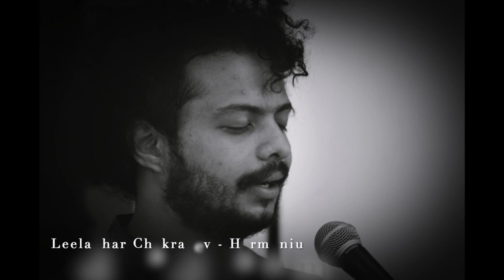Raag Ramkali | Jaydeep Vaidya | Dasara Pahat | Shuddhanaad | Bandish Madhyalaya Teentaal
Accompanists : Leeladhar Chakradev - Harmonium
Abhijeet Bartakke  - Tabla

A Shuddhanaad Production